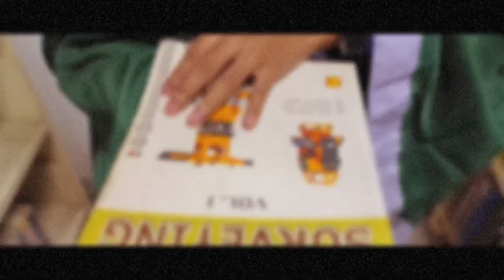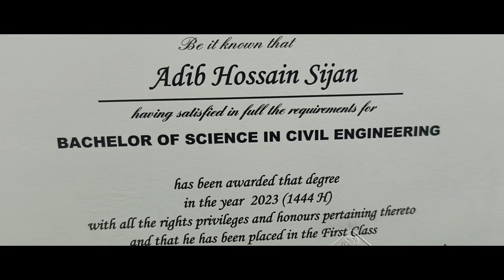Cinematic Graduation Video | Islamic University of Technology | SijanTheGreat's Graduation Ceremony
Today, as I throw my graduation cap in the air, I reflect on the countless challenges that I've overcome to reach this point. My deepest thanks go out to everyone who supported me on this journey. This victory is as much yours as it is mine. 🎓

Video credit : সাদি রেজা , Sadman Siam